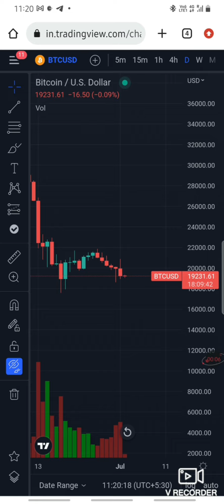Will btc break 17500? || what to do if it break || holders must watch ||cryptocurrency Tamil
Latest market update,bitcoin bear going to take charge, price pridiction tamil, cryptocurrency tamil.